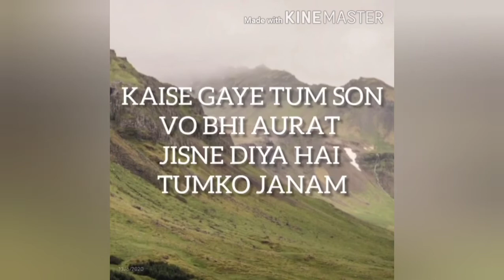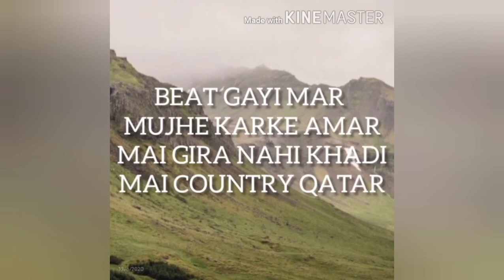Participant#3| Akshat|Rap| Kalakaar| RTU Talks|The Online Talent Show| RTU Kota | Naman Paliwal